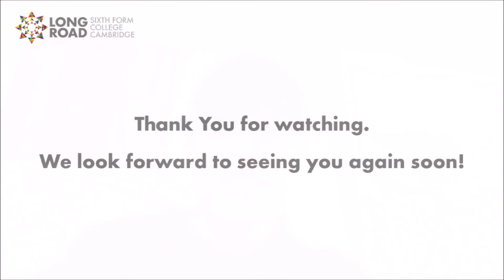Student Stories - Why we love English Literature and Language!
Students Zahin, Bethan, Luca, Saffron, Lucy, Eden and Ben talk to us about why they love studying English Literature and Language A Level at Long Road!